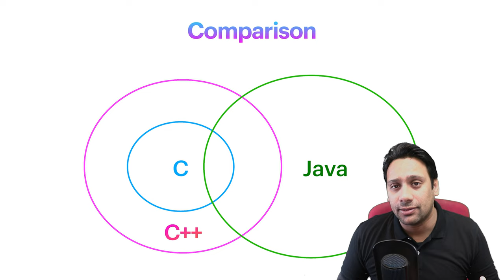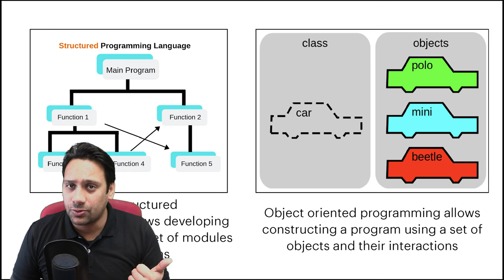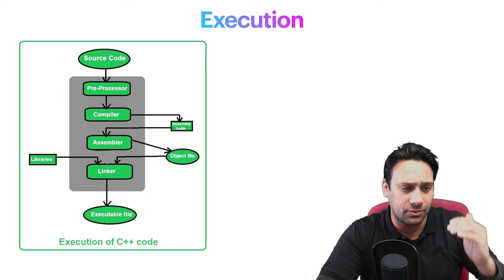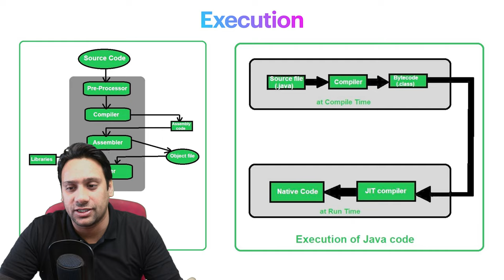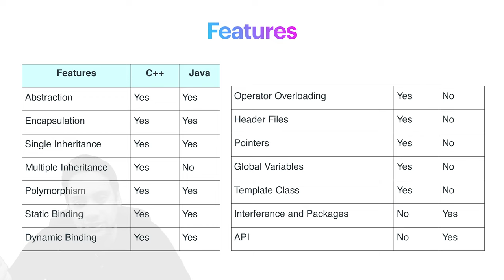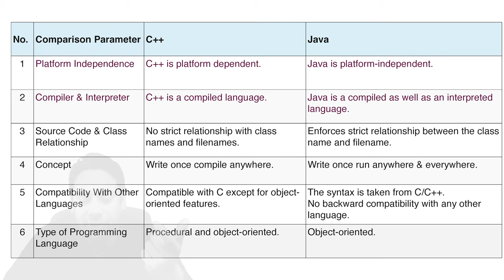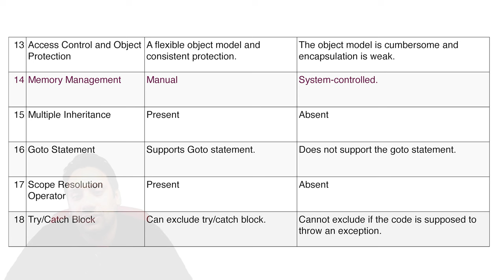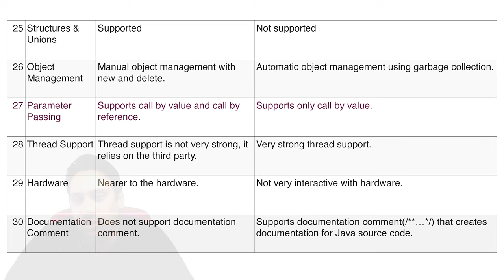Find Out Which Language is Better: C, C++, or Java?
Are you wondering which language is better: C, C++, or Java? In this video, we'll compare the differences between these three languages and help you decide which one is best for you.

We'll discuss the advantages and disadvantages of each language, and give you a comparison of the pros and cons of each. After watching this video, you'll have a better understanding of the differences between C, C++, and Java and be able to make a more informed decision about which one is best for you!
In this video, we'll compare and contrast the three most popular programming languages: C, C++, and Java. We'll help you decide which one is the best for you, based on your individual needs and goals.

If you're wondering whether to choose C, C++, or Java, this video is for you! We'll discuss the pros and cons of each language, and help you decide which one is best for your career and lifestyle. After watching this video, you'll have a better idea of which language is right for you!